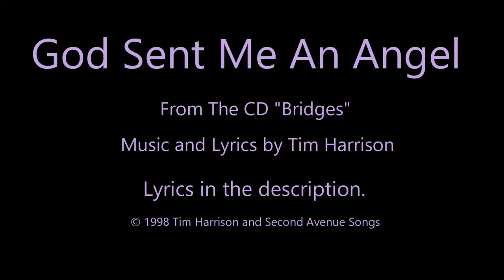God Sent Me An Angel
©Tim Harrison and Second Avenue Songs 1996

She came down from above
When I really wasn’t looking
I had no use for love
And I could not paint a picture
Of what it was like to receive
I'd just been hanging on
To patterns I believed
But then the world was made over
To something I had never seen
And the stars in the heavens
They came shining down on me
Everything looked different
There was no one that I knew
This world will never be the same
You see I thought I knew myself quite well
And I was really satisfied
Because I finally found a path to tread
Which was no longer lies
But then out of a mystery
When I did not seek to find
The healing kind